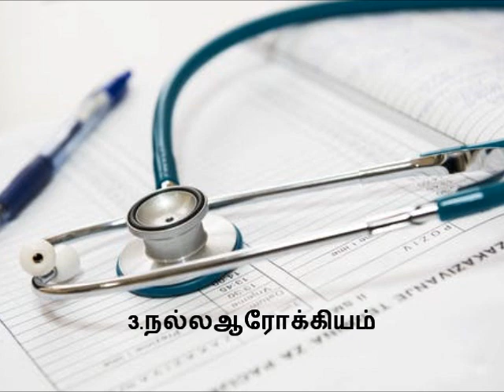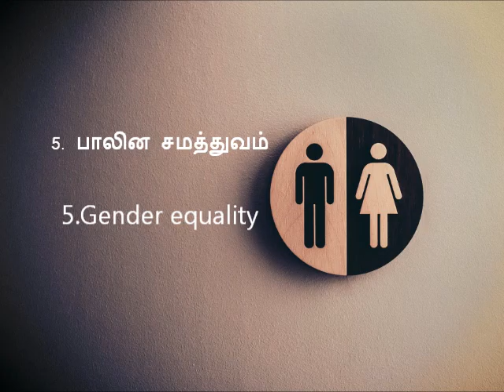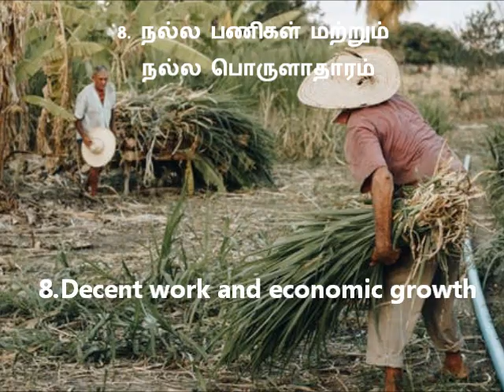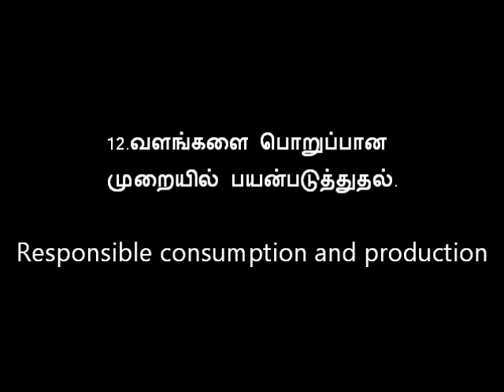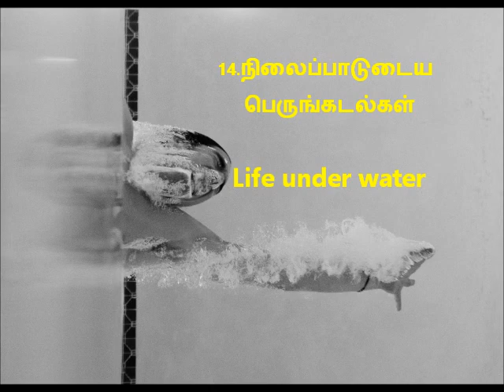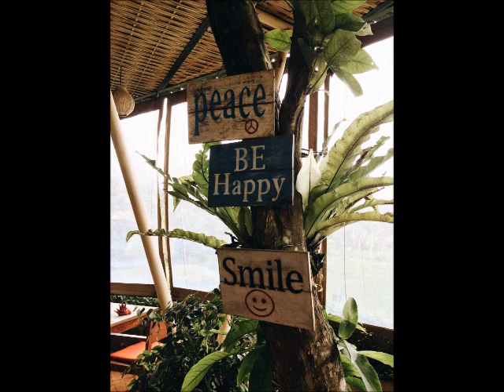17 SDG goals I Tamil I United Nations I Upsc I Tnpsc I Ravi Vicky I 17 ஐக்கிய நாடுகள் I இலக்குகள் I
Standup Kavithaigal is an all-rounder channel with all-rounder content and perspectives.
United Nations
SDG goals
#17 goals
standup kavithaigal
Ravi vicky